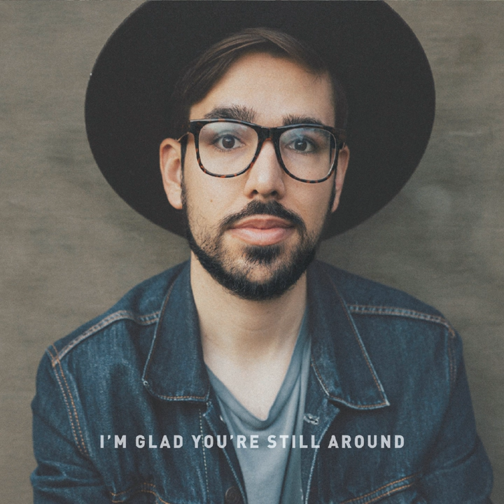Serendipity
Serendipity · Paul Demer

I'm Glad You're Still Around